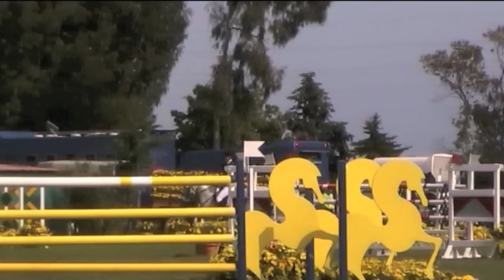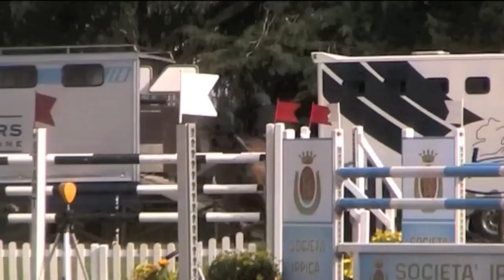Gran Prix del Concorso internazionale di equitazione Città di Sanremo 2011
Charlotte Casiraghi ospite d'onore del Centro Ippico Sanremo ha Premiato Santiago Lambre,  vincitore del Gran Prix del Concorso internazionale di equitazione  In sella a Wonami Van Der Aard (con il tempo di 40,39) ha preceduto l'australiana Edwina Alexander, su Kisby (41,56), il tedesco Kai Schaifer, su Peu a Peu 4 (47,49), la greca Athina Onassis, lo svizzero Philipp Zeuger. Sesto Fabio Crotta. Il primo italiano, e unico  il bresciano Omar Bonomelli  classificato undicesimo.